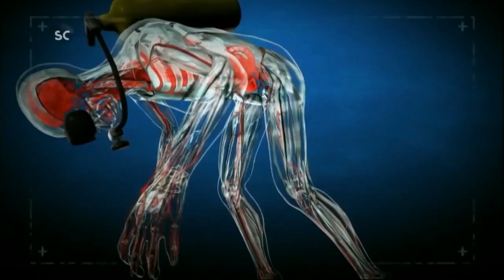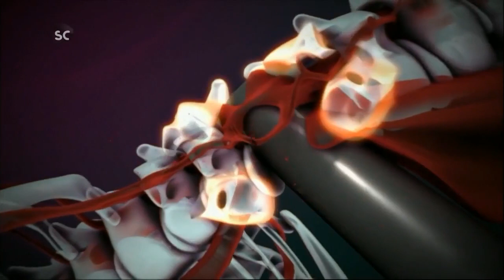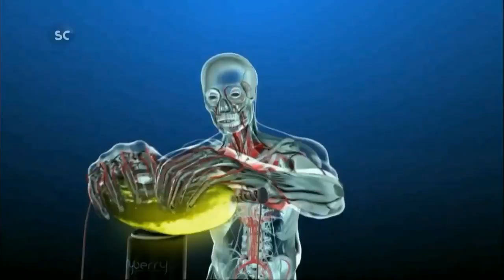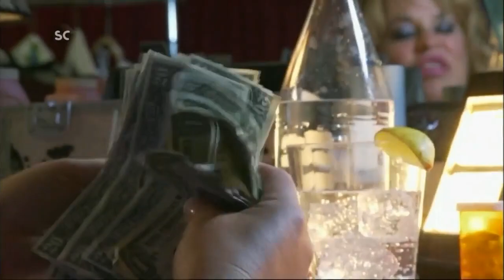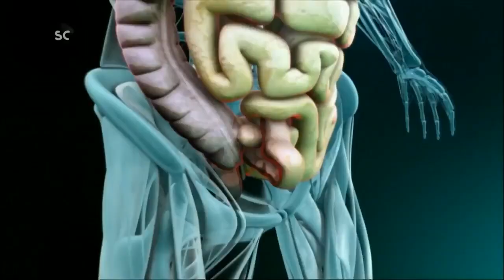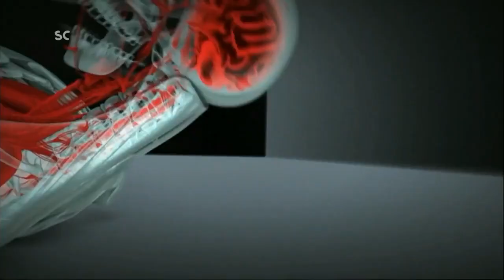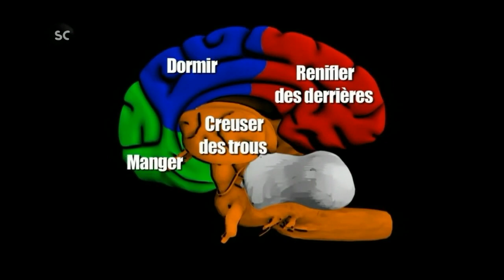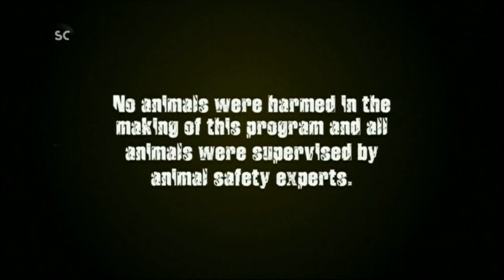1000 morts insolites Saison 4 épisode 3